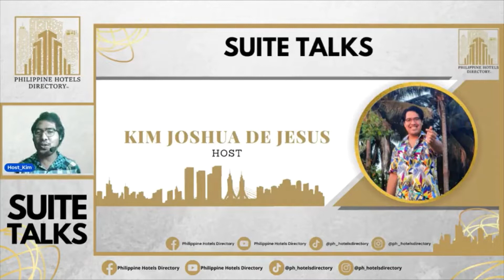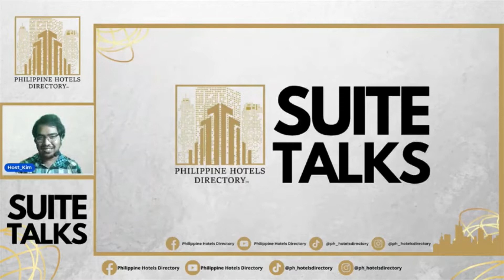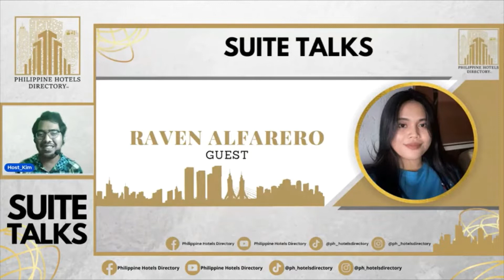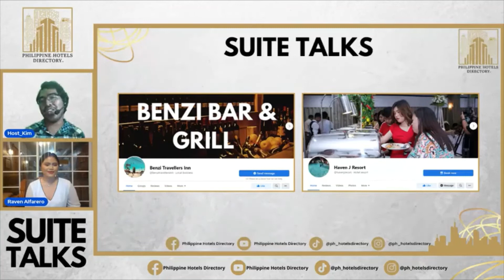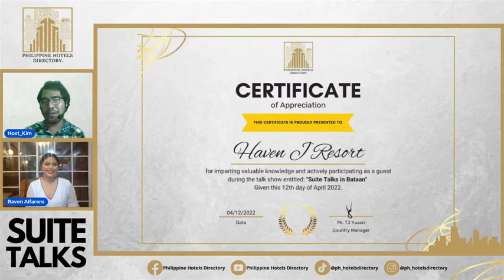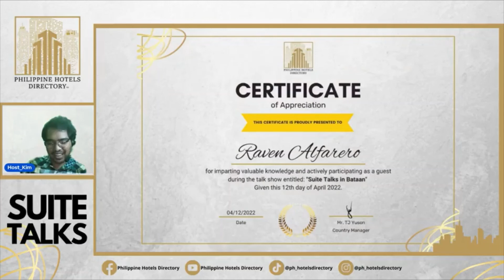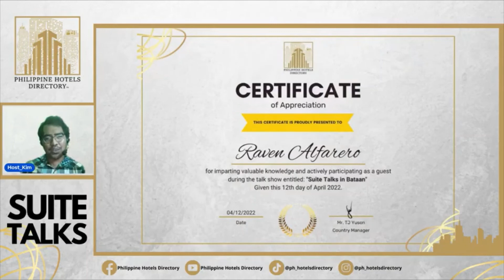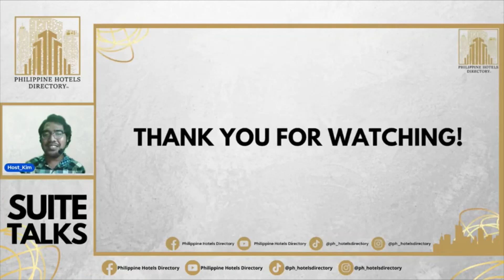Episode 3: Suite Talks in Bataan with Benzi Travellers Inn and Haven J Resort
Philippine Hotels Directory brings you the 3rd episode of our talk show entitled Suite Talks!

For this episode, let us discover a hotel and resort built with a strong foundation of a family’s hard work and dedication.

Together with our guest, Ms. Raven Alfarero, let us join her as she showcases their family-owned hotel and resort, the Benzi Travellers Inn and Haven J Resort located along the Roman Highway in Culis Hermosa, Bataan.

Don’t forget to visit our official for more details.

Special Thanks to Benzi Travellers Inn and Haven J Resort for Guesting our suite talks, you can visit their Facebook page